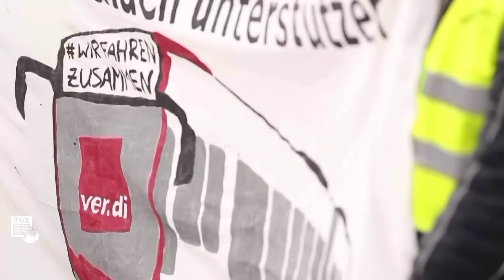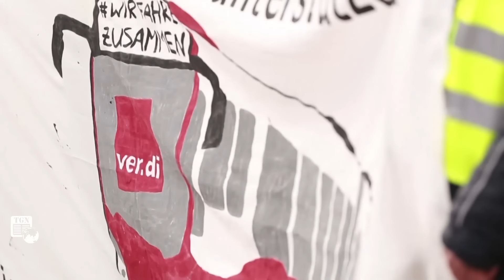Thời sự Quốc tế | Quân đội Ukraine đại loạn, chính quyền ông Zelensky sắp thảm bại?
THẾ GIỚI NGHIÊNG | Cập nhật tình hình chiến sự giữa Nga và Ukraine, Bộ Quốc phòng Nga vừa công bố video quân đội nước này phá hủy hai trực thăng vận tải quân sự Mi-8/17 của Ukraine ở Donetsk, liên tục đạt nhiều thắng lợi trên chiến trường. Ngược lại, phía Ukraine đang nhận về sự tố cáo của công tố viên, cho rằng chính phủ nước này đã quá mục nát vì tham nhũng, bỏ mặc binh lính hỗn loạn tới chết.

Thời sự Quốc tế chiều 14/3 có những nội dung đáng chú ý sau:
Nga tập kích chính xác, bắn cháy 2 trực thăng Ukraine
Quân đội Ukraine hỗn loạn, binh lính bị bỏ rơi tới chết
Xe tăng T-62M Nga sống sót kỳ diệu sau khi bị cả đàn 10 UAV tự sát tấn công
EU nhất trí gói 5 tỷ euro mua vũ khí cho Ukraine
Nga lột trần ý đồ của ông Macron khi nói muốn đưa quân NATO vào Ukraine
Nga sẽ không tham gia hội nghị của Thụy Sĩ về Ukraine
Israel không kích kho lương thực LHQ tại Gaza giữa lúc nạn đói hoành hành
Hamas bác bỏ thông tin về việc chấp thuận đề xuất sửa đổi của Mỹ
Quan chức Israel tuyên bố sốc, tố Mỹ đang cố lật đổ Thủ tướng Netanyahu
Đình công tại sân bay ở Đức tiếp tục kéo dài
Ông Kim Jong-un lái xe tăng mới ra lò của Triều Tiên
TikTok đứng trước nguy cơ bị cấm ở Mỹ

▶Kênh Thế Giới Nghiêng - TGN là kênh Youtube chia sẻ các nội dung tin tức, thời sự ,thời sự 19h, tin tức mới, tin mới, thời sự quốc tế, tin tức 24h mới nhất, nga và ukraine mới nhất, tin tức nga ukraine mới nhất, nga, ukraine, tin biển đông, tin nóng, các tin tức cập nhật, toàn cảnh thế giới, bản tin quốc tế, chiến sự nga ukraine …cùng các câu chuyện ly kỳ về những kỳ án thế giới, những bí ẩn nhân loại đang chờ được khám phá.Với mong muốn cập nhật những thông tin chính xác và nhanh nhất trên nền tảng số cho quý vị và các bạn.